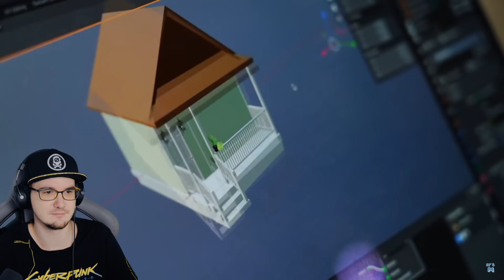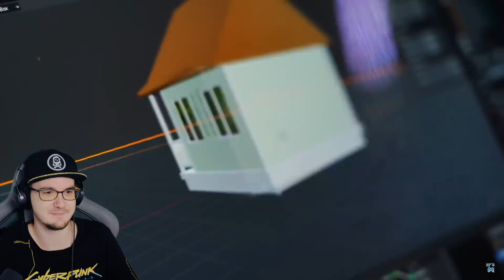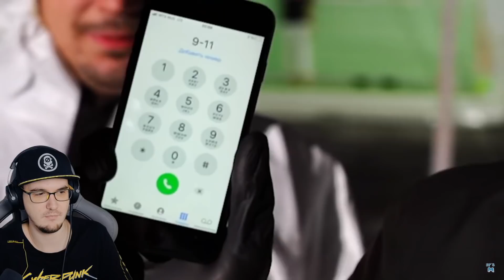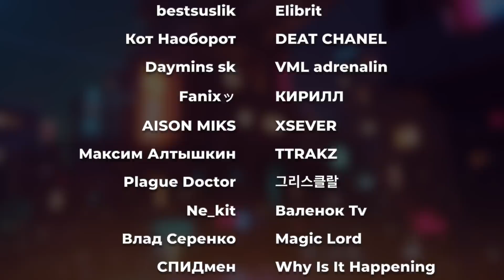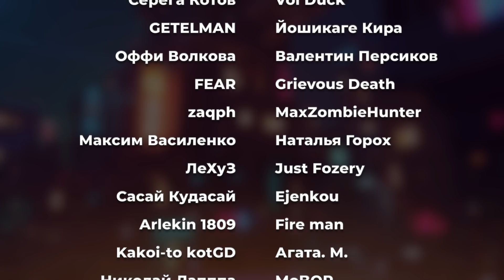100 000 ЛИТРОВ СЛОНОВЬЕЙ ЗУБНОЙ ПАСТЫ УНИЧТОЖИЛИ ДОМ! ► МАМИКС ( It's Mamix ) | Реакция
100 000 ЛИТРОВ СЛОНОВЬЕЙ ЗУБНОЙ ПАСТЫ УНИЧТОЖИЛИ ДОМ! ► МАМИКС ( It's Mamix )